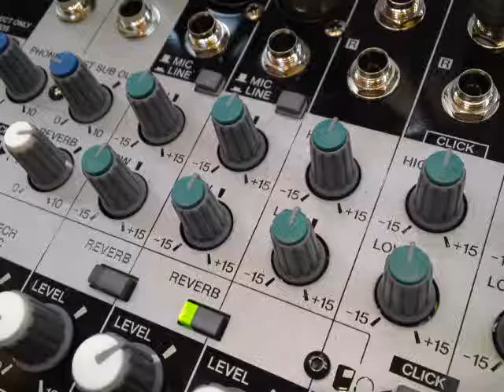Harmonica「東京ブギウギ」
クロマチックハーモニカ奏者　徳永延生（TOKUNAGA）の演奏です